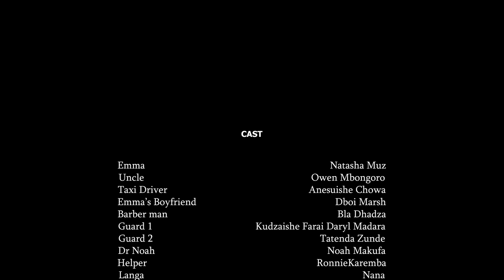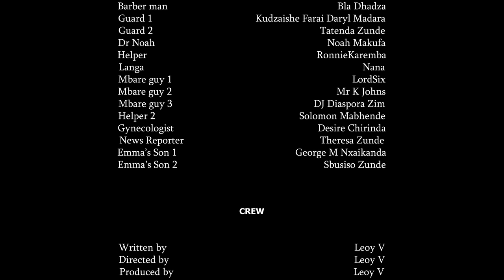Emma Zimbabwean Movie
No part of this publication may be reproduced, distributed, or transmitted in any form or by any means, including photocopying, recording, or other electronic or mechanical methods, without the prior written permission of the publisher, except in the case of brief quotations embodied in critical reviews and certain other noncommercial uses permitted by copyright law. Video Directed By Director Leoy V.